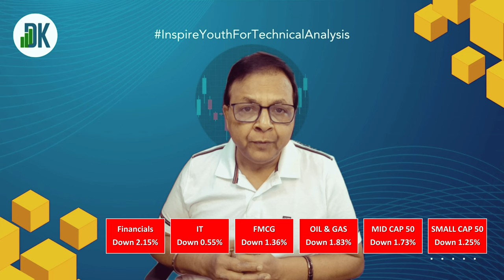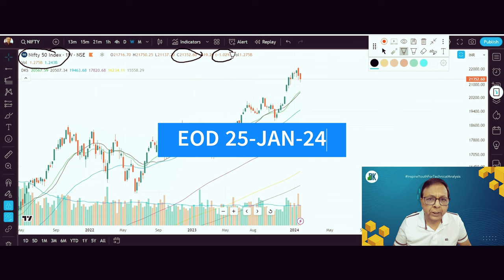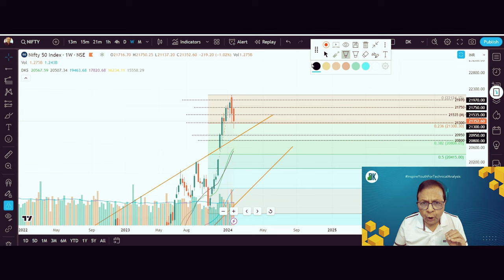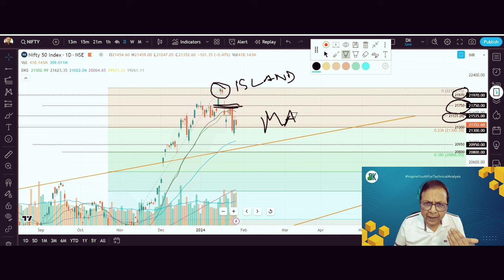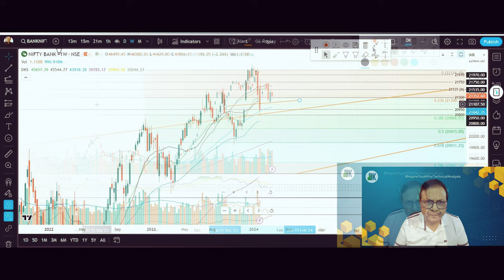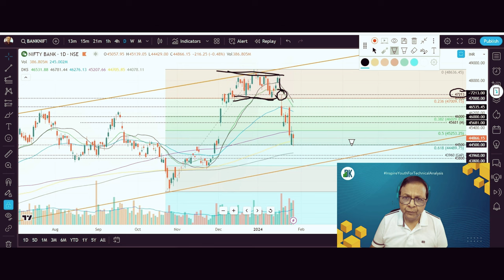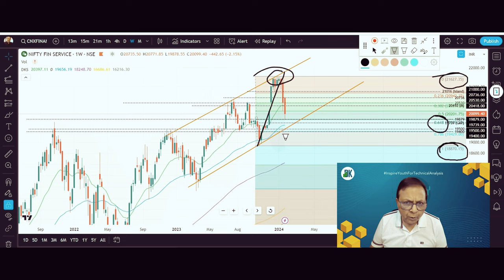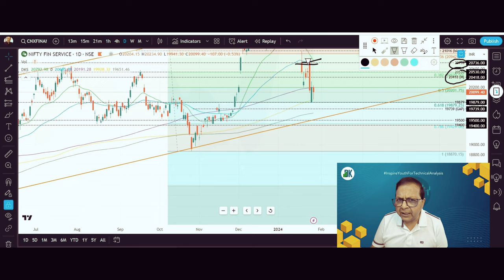Nifty and Bank Nifty Technical Analysis: Weekly Support and Resistance | D K Sinha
Watch D K Sinha's weekly technical analysis of Nifty, Bank Nifty, and Fin Nifty to get support and resistance levels for the upcoming week. Watch now and be ready for the Indian Stock Market. DK Sinha presents a comprehensive analysis of the market with price action after the week's closing on 25-JAN-24.